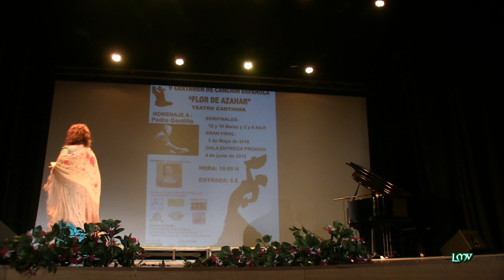JAVIER FERRERA - Cría cuervos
GRAN FINAL
V CERTAMEN DE CANCIÓN ESPAÑOLA "FLOR DE AZAHAR"
HOMENAJE A PEDRO GORDILLO
PRESENTA MACARENA ALBARRACÍN
TEATRO CARTHIMA
1 de mayo de 2016 Cártama (Málaga)